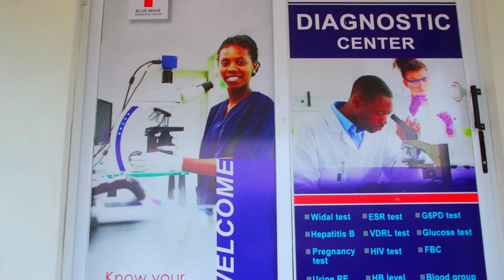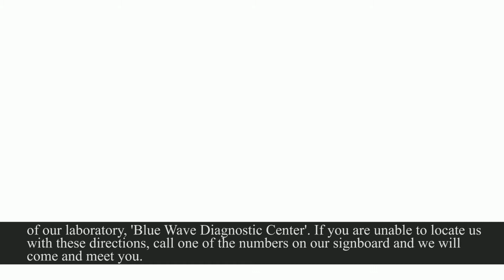Today's woman health foundation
This is a documentary video about today's woman health foundation established at Takoradi.
FILM BY:  EYE LENZ CREATIONS

Follow us on all social media handles with the name EYE LENZ CREATIONS or
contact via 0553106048